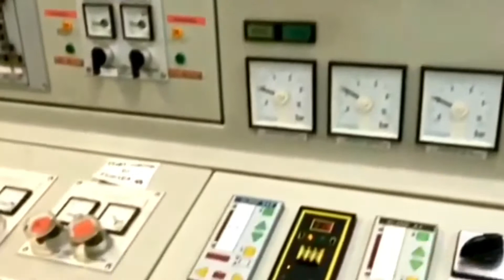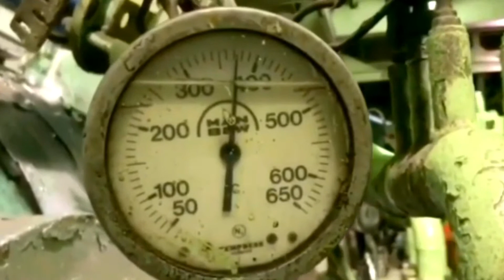Ruang Mesin kapal ferry